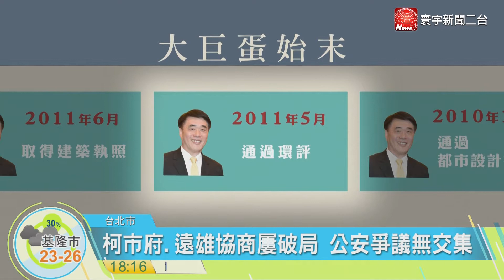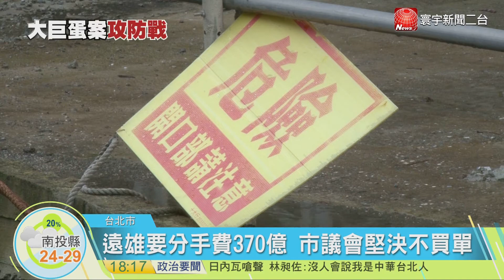寰宇新聞"大巨蛋催生12 爭議始末全記錄"20160523